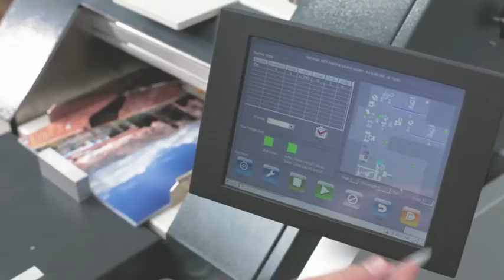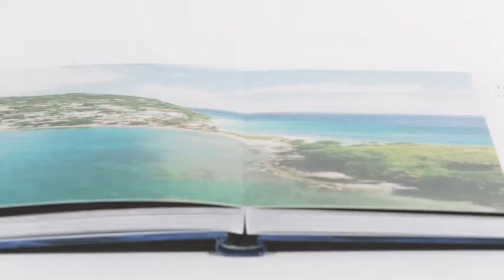АВТОМАТИЧЕСКАЯ ЛЭЙ-ФЛАТ МАШИНА FOTOBOOK I1 ДЛЯ ФОТОКНИГ: панорамное раскрытие страниц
Позволяет создавать твердые страницы с панорамным раскрытием.

Автоматически выполняются следующие операции:
 ·        Автоподача: подача отпечатанных листов (без необходимости предварительной биговки) и подача картонных перекладок;
·        Измерение: автоматическое измерение длины листа;
·        Биговка: автоматическая биговка листа посередине;
·        Фальцовка и опрессовка корешка листа: автоматически;
·        Проклейка: проклейка лэй-флата термоклеем;
·        Сборка: автоматическое выравнивание, укладка и проглаживание каждого лэйфлата один за другим.